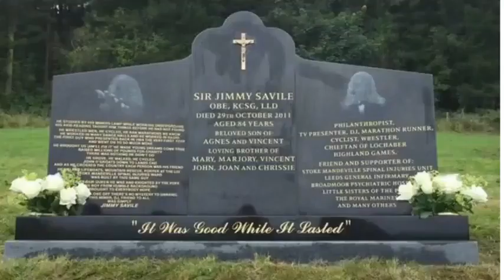fairy tale Part 7 zombies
Blazing Birkland reveals his hidden secret, Caretakers are hot on the trail, Zombies.